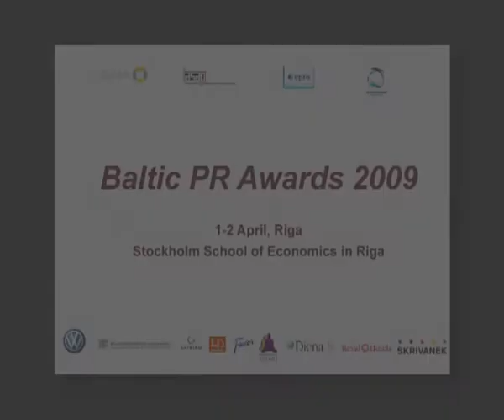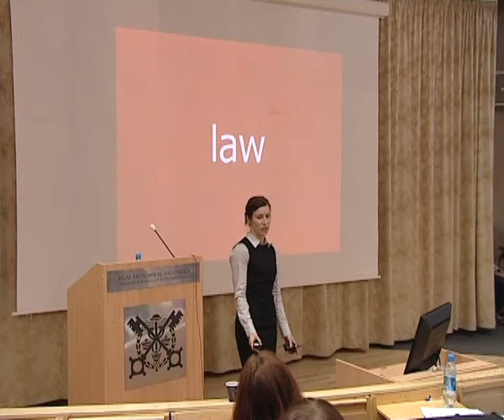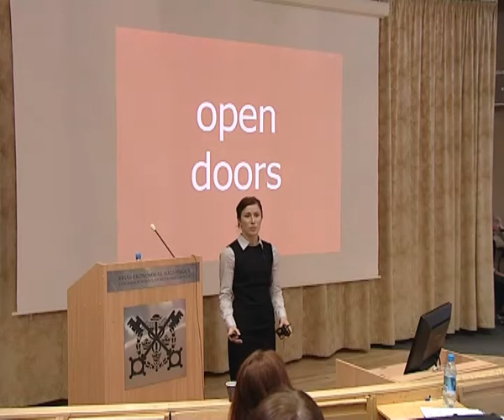Public Affairs / 1st place / Gambling business: Responsible stakeholder dialogue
Baltic PR Awards 2009
Public Affairs

1 st PLACE WINNER

Agency: Hauska & Partner
Client: Latvian Gambling Association.